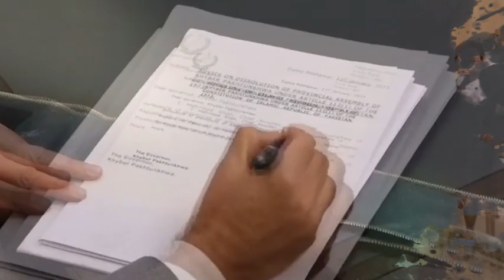طاقتورچاروں شانےچت پرویزالہی نے الیکشن کمشنرکوٹھوک دیا | پرویز الٰہی کا اعلان، شہباز شریف نواز شریف